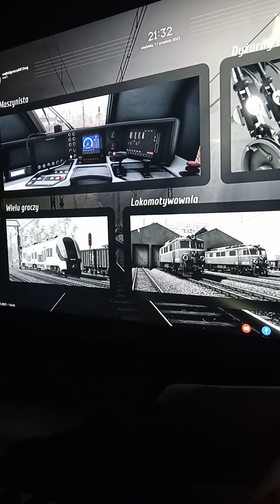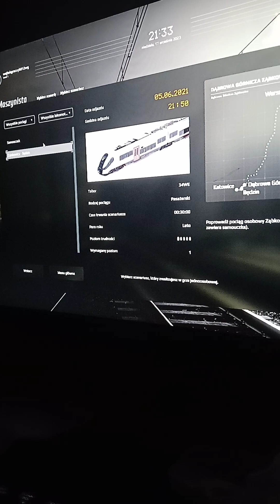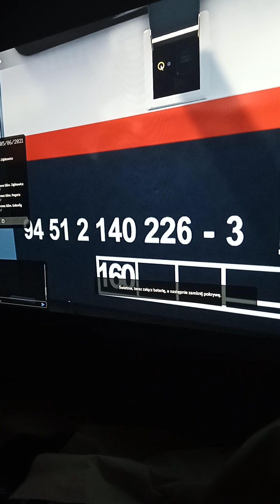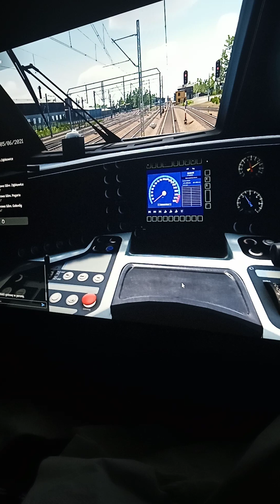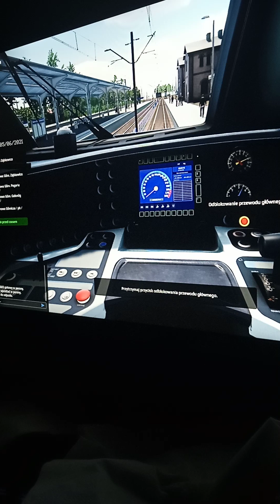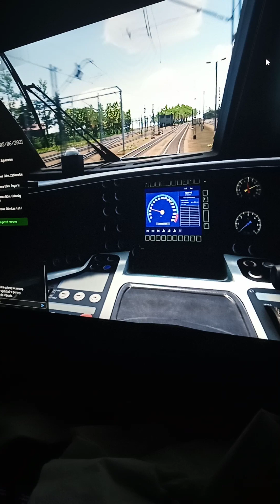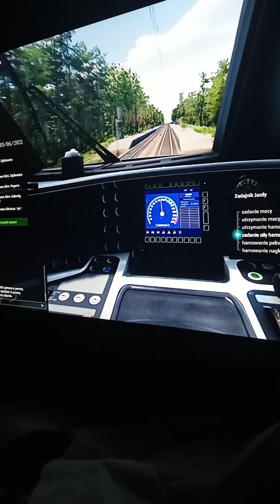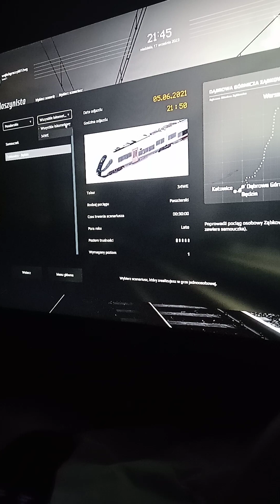Pociągi i eksplozja mózgu xd simrail #1